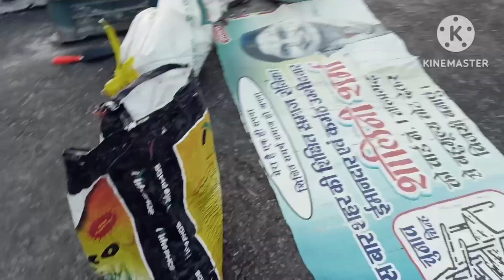my kitchen garden 😍 uff mitti lena itni dur Jana pd subha subha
ap sub ko mere vlogs kese lag rhe hai plz comments kr ke apne vichar share kre

meri videos me apko meri life or ghar k kam me din kese bitati hu ye dekhne ko milega